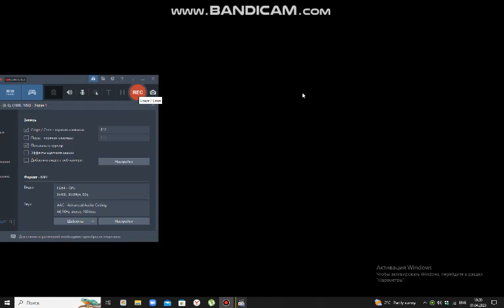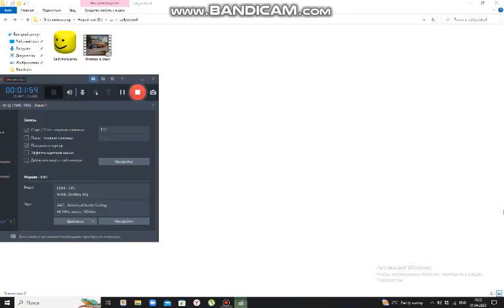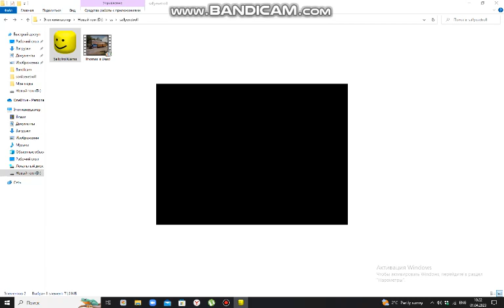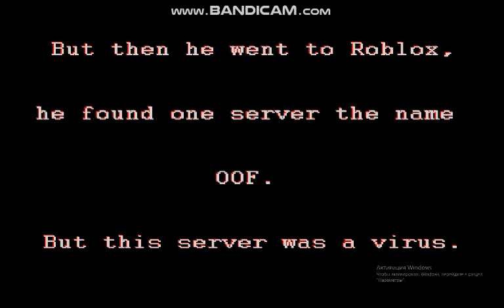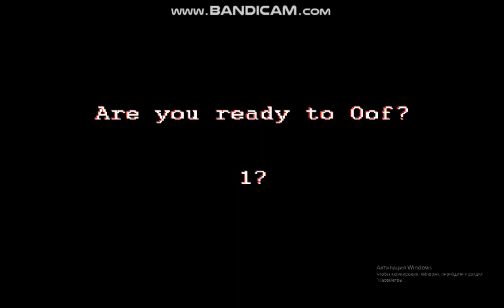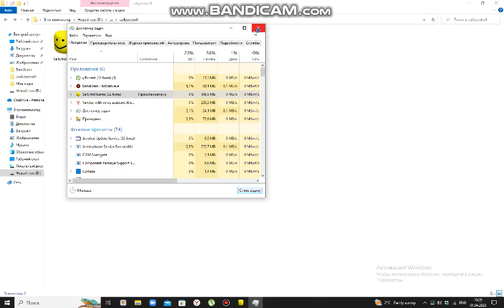Sonic & Sally "TrollGames" (April Fools Special)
lol
hi, leon dolin!